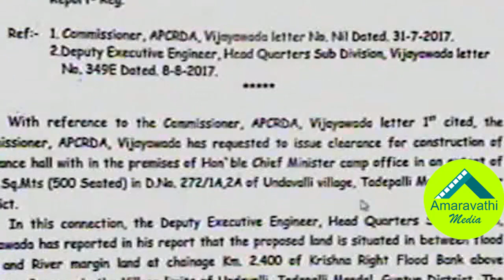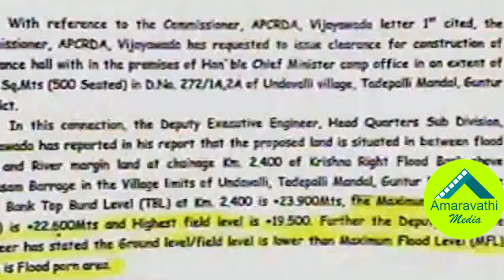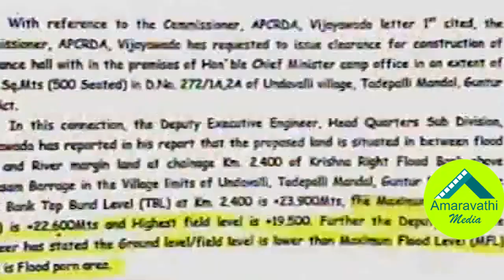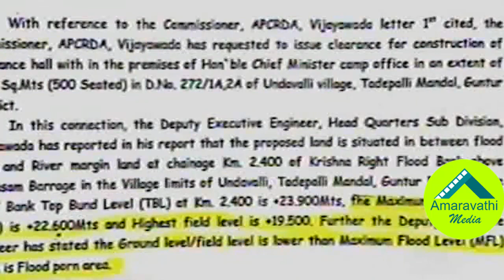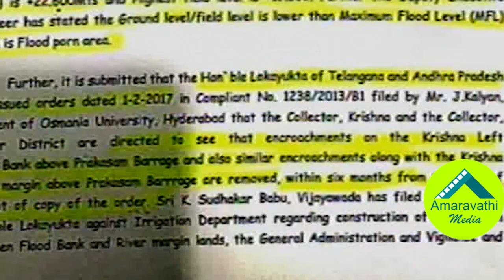40 ఇయర్స్ ఇండస్ట్రీ అంటే ఇదేనా? చంద్రబాబుపై జగన్ సెటైర్స్| CM YS Jagan on Chandrababu Naidu house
40 ఇయర్స్ ఇండస్ట్రీ అంటే ఇదేనా? చంద్రబాబుపై జగన్ సెటైర్స్| CM YS Jagan on Chandrababu Naidu house